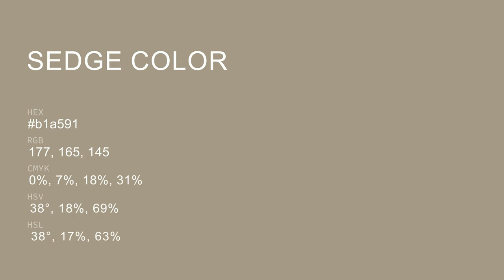Sedge color b1a591 hex color - Yellow color - Cool color b1a591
What color is Sedge ? b1a591 hex color - Yellow color - Cool color b1a591

Hex b1a591 Color Code is also known as Sedge color.